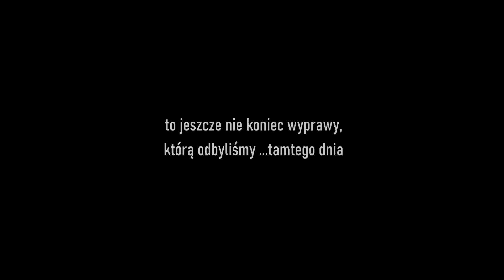OPUSZCZONY DOM W CZERNEJ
W końcu trafiamy na opuszczony dom blisko Krakowa w miejscowości Czerna (opuszczony dom w Czernej). Prowadzimy dochodzenie kto w nim mieszkał, jaka była przyczyna wybudowania w tym miejscu takiej budowli. W części dalszej filmu wchodzimy do bardzo niebezpiecznej jaskini będącej częścią Jury Krakowsko - Częstochowskiej. Jura Krakowsko - Częstochowska posiada w sobie kilkaset niezwykle ciekawych i trudnych jaskiń. W środku spotykamy najjadowitsze pająki w polsce - Meta Menardi, korzenie drzew i podpory zbudowane ludzką ręką.